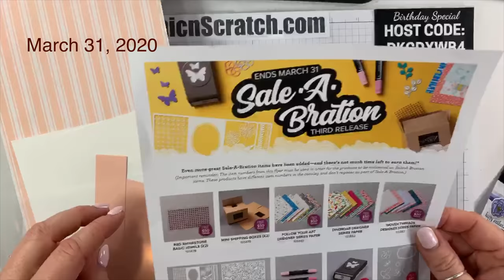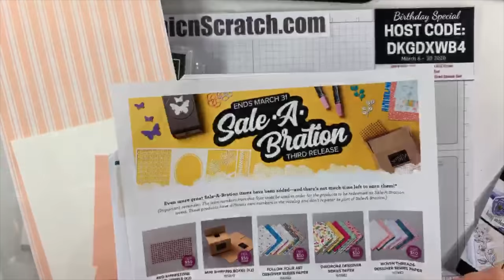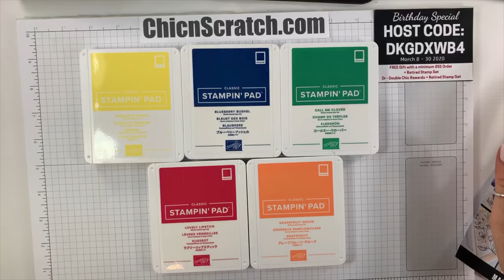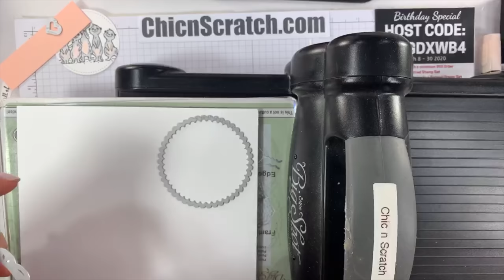The Gangs All Meer Gift Bag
The Gangs All Meer Gift Bag Stampin' Up! Demonstrator Angie Juda
Stampin Up Supplies for this project:
The Gang's All Meer Cling Stamp Set (English) [152294] - Price: $0.00